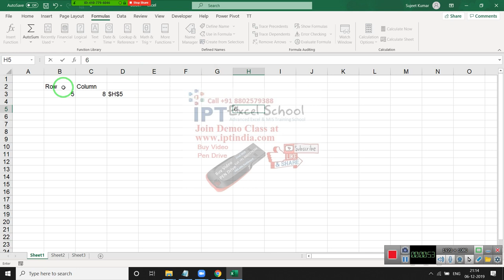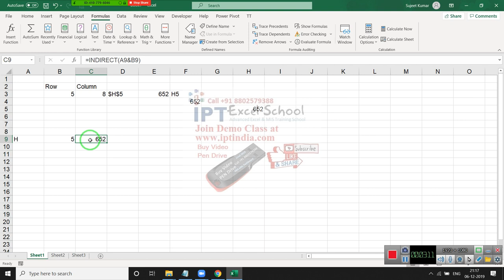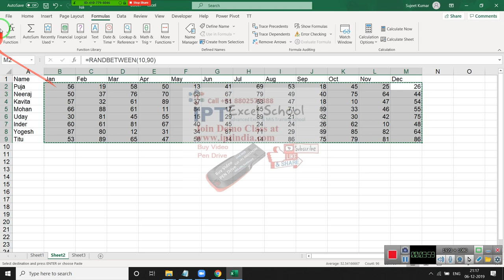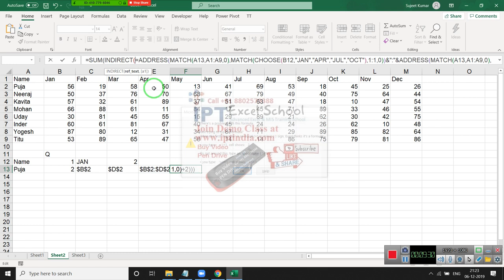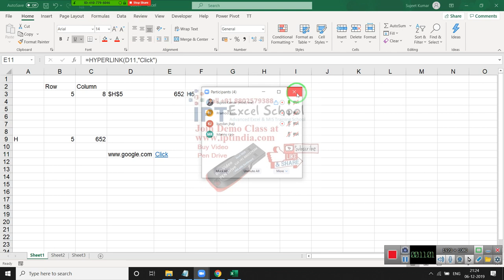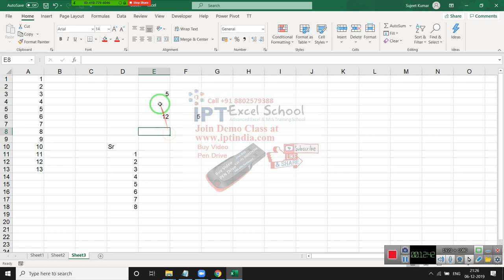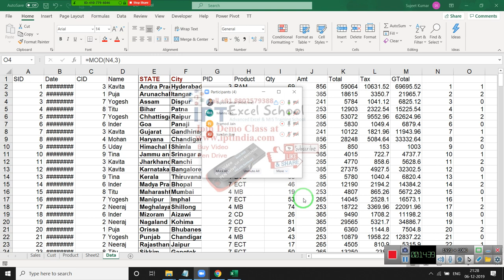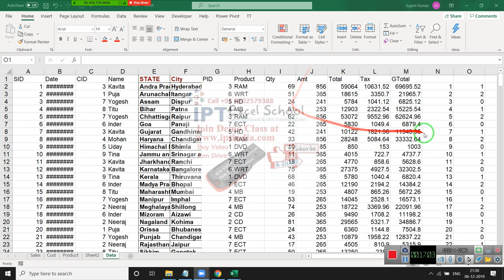Advanced Excel Formulas in Hindi Call +91 8802579388